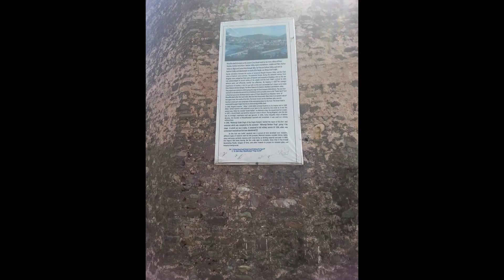Red Fort Muzaffarabad